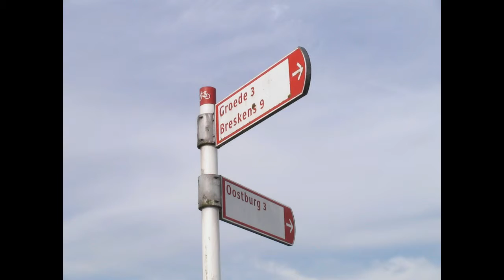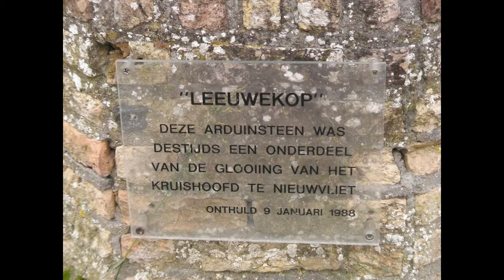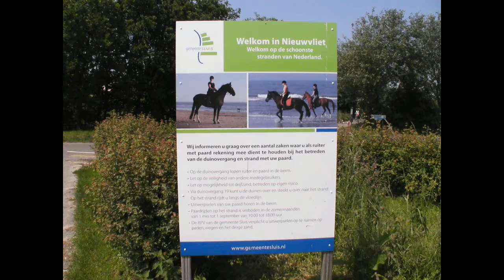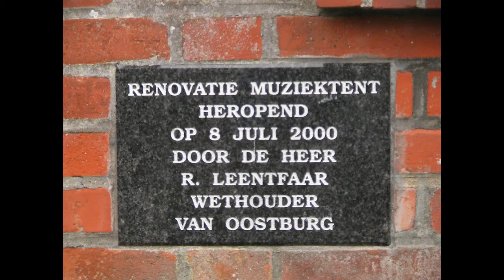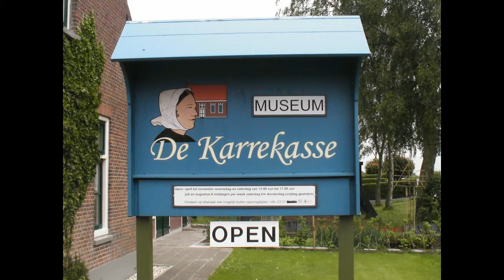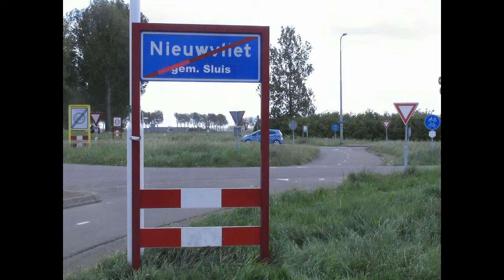025 Nieuwvliet Dorp